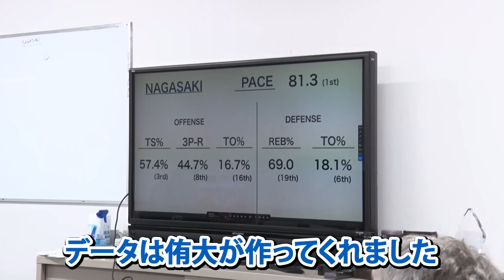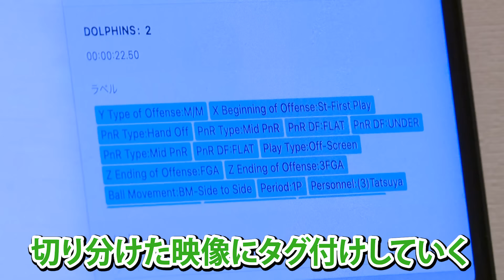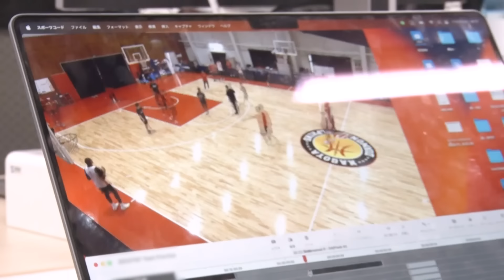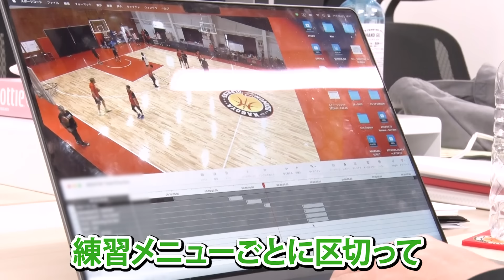【裏方に密着！】プロバスケチームで働く分析のスペシャリスト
ビデオアナリストってどんな仕事？
チームの裏側をのぞきながら仕事の様子に密着！

ドルチューブ 名古屋 ドルフィンズ Bリーグ バスケット＃2023-24シーズン#川原侑大#ビデオアナリスト＃裏方＃密着